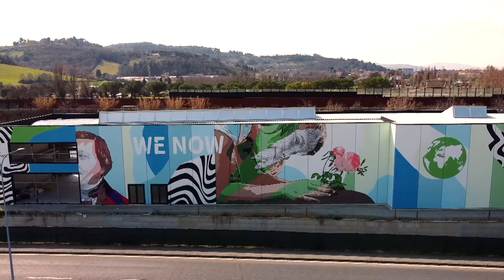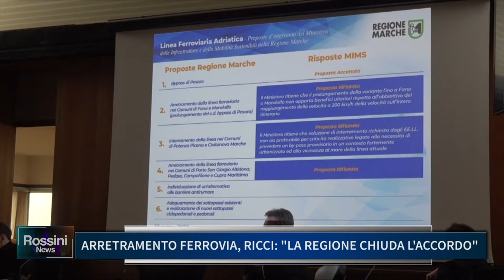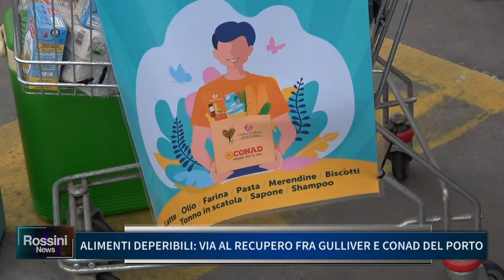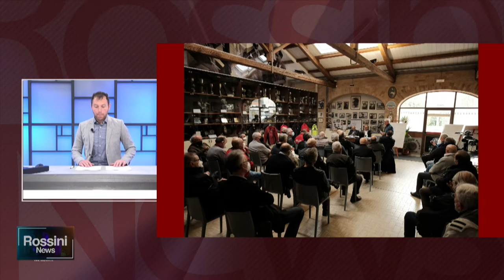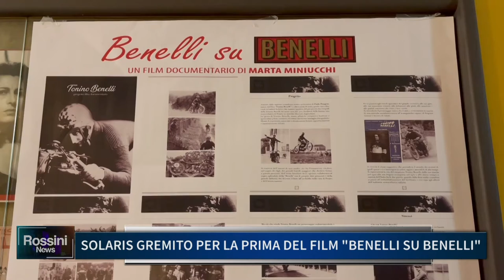ROSSINI NEWS 4 APRILE 2022